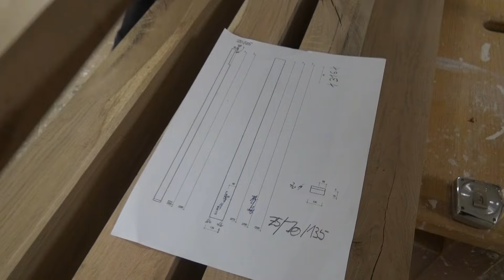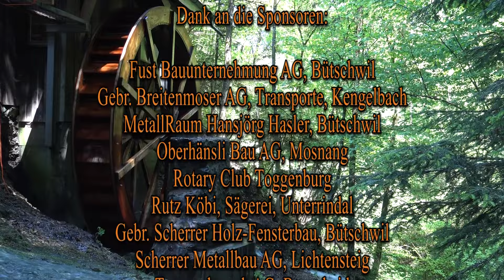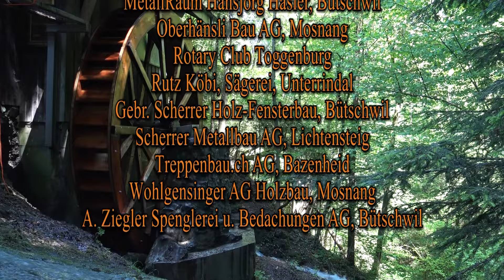Neuerstellung Wasserrad Säge Hätschberg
Museumsgesellschaft Bütschwil - Neuerstellung Wasserrad Säge Hätschberg